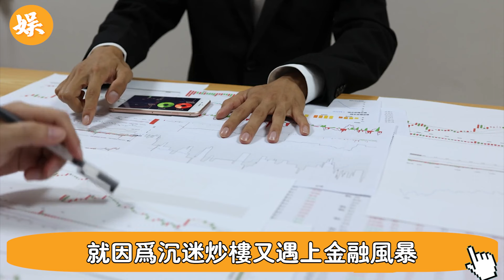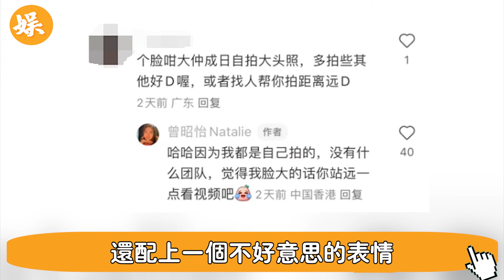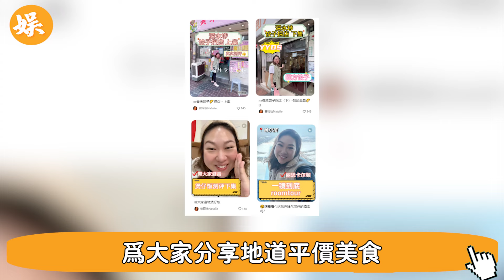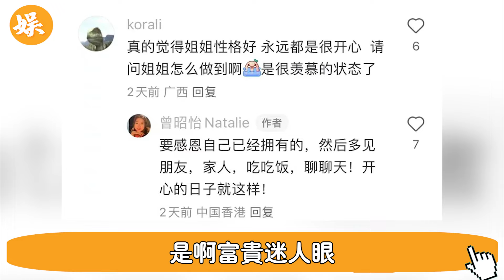千億家產全給他!！ 何超瓊徹底不藏了，緊急宣佈財產繼承人！ 全網眼紅：他憑什麼啊！ ！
56歲邵美琪！被渣男鄭伊健害了7年，倪震看不下去說出實情，我們全錯了＃鄭伊健＃辣評娛圈

2女1夫還不過癮，深夜偷吃釀成大禍！一代絕色美男57歲竟淪落如此地步